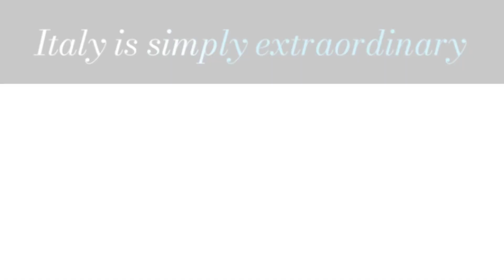ITALY @PDAC 2023 - INTRODUCING IDROMECCANICA RAMTEC SRL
IDROMECCANICA RAMTEC SRL

 manufactures and sells hydraulic breakers, vibratory plate compactors, pile drivers, hydraulic shears, demolition grabs, hydraulic crushers, multifunction crushers and hydraulic magnets to demolish and handle all types of material.

Idromeccanica Ramtec was founded in 2001 by a team that boasts over 40 years of experience in the field  of mining, excavation and demolition equipment, manufacturing over 6000 non-genuine compatible spare parts, perfectly  interchangeable with the main brands of breakers. This allows to repair and regenerate used hammers at a  low cost making them fully efficient meaning savings and sustainability.  Moreover, in the last few years, the company also developed a range of piston pumps.

Idromeccanica Ramtec is certified according to ISO 9001 standards and exports 70% of its production,  which is completely MADE IN ITALY, around the world keeping a constant eye on customers and products,  ensuring reliability, long life and high performance of its attachments.